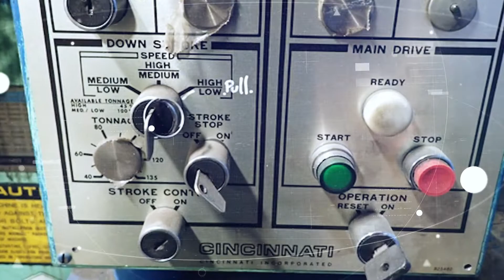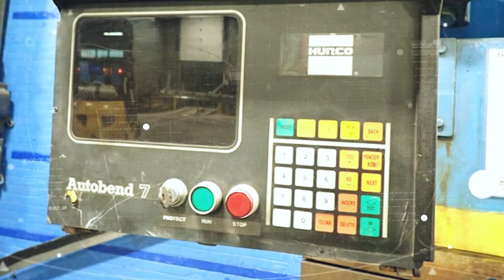Cincinnati 90CB 10' Press Brake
Inventory Number
$14,999

Manufacturer
Cincinnati

Capacity
120" 90 TON

Model Number
90CB X 8 FT